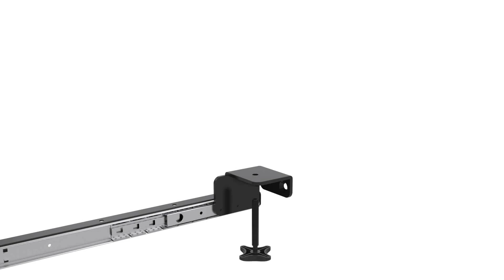Ergonomic Adjustable Keyboard Trays Under Desk VM KB04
keyboard trays installation